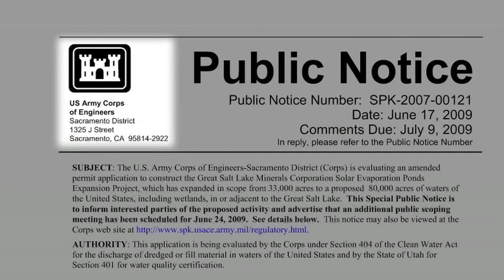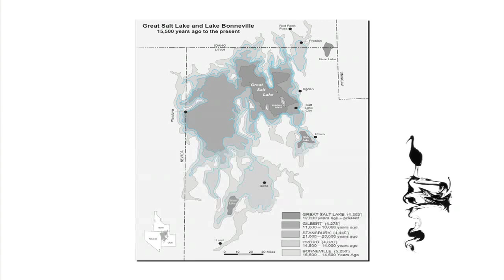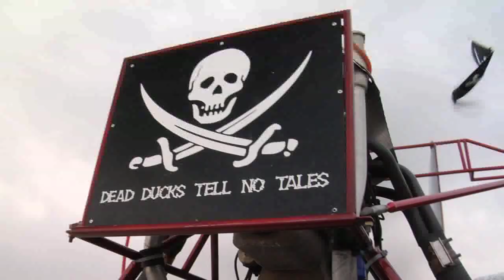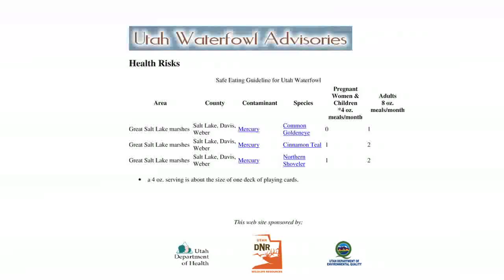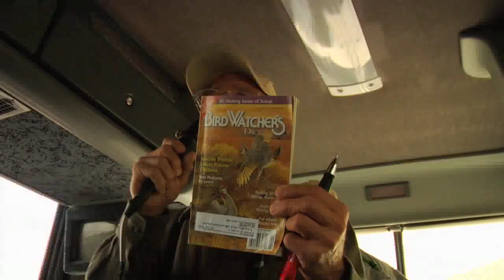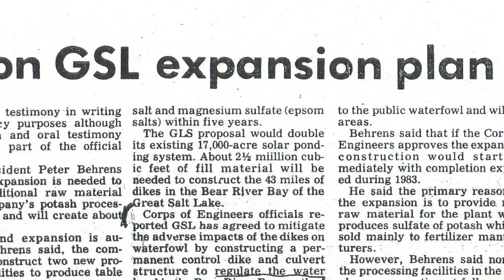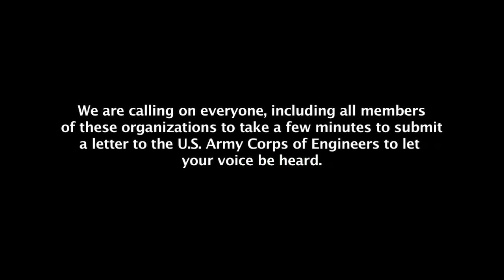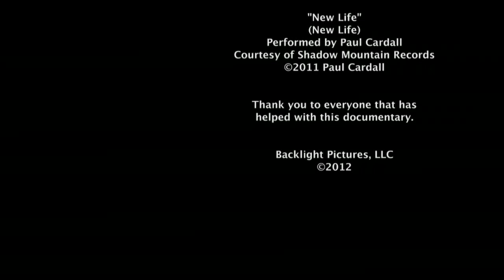Evaporating Shorelines (work-in-progress)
Update: Sept. 4, 2013.  Make sure you are part of protecting Farmington Bay by sending a public comment to UDOT - deadline Sept. 6, 2013

Tell UDOT to protect what is left of the wetland mosaic which now exists along the Great Salt Lake shoreline and uplands. Ask them not to build a freeway through globally important migratory bird habitat. Deadline for public comments is September 6, 2013.

Here is a the video section of my friends who are passionate about migratory bird habitat in Farmington Bay, Utah

The 360º bird report at the Great Salt Lake Bird Festival was filmed at Farmington Bay. Look for it in the documentary to see some of the birds that live in the area that UDOT wants to build a freeway through.

If you love wetlands and migratory birds, please send in your email within the next 2 days. You can also send photographs with descriptions of why Farmington Bay needs to be protected for the well being of world bird populations.

Please sign this petition on Change.org and also email UDOT your personally written public comment by September 6, 2013. Petitions are powerful, but you need to also send your individual written comments to UDOT. Your comments will be considered for the UDOT Environmental Impact Statement.

Update: May 12, 2013. You can protect the Great Salt Lake. Please write one letter to Jason now, and one letter after the Draft Environmental Impact Statement is released later this year. They are still accepting comments. We just spoke to the Army Corps of Engineers and they are still accepting emails and letters and photographs for public comment on this project. Let them know why you think the Great Salt Lake should be protected.

You can protect the Great Salt Lake by writing a letter or email that will be included as a scoping comment in the Environmental Impact Statement concerning the Great Salt Lake Minerals Corp./Compass Minerals proposed expansion on the Great Salt Lake. Please write your letters to:

Jason Gipson
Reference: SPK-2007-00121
U.S. Army Corps of Engineers
Utah Regulatory Office
533 West 2600 South, Ste. 150
Bountiful, Utah 84010
Please write one letter to Jason now, and one letter after the Draft Environmental Impact Statement is released later this year.

If you have friends that love birds, please spread the word.

Let Jason know that we don't need any more mitigation projects. We need to protect the Great Salt Lake.

Let Jason know you don't want him to turn public lands into private industrial sites. Let him know that the habitat along the shorelines of the Great Salt Lake is a worldwide treasure that has value and needs to be preserved in it's natural state. Please ask Jason to deny mineral expansion on the Great Salt Lake.

Please write your letter concerning mineral leasing on the Great Salt Lake. Please let Jason  know what you want included in the Environmental Impact Statement about the Great Salt Lake. We need to heal the Great Salt Lake and protect its shorelines. We need to protect WILD Utah.

We don't need any more mitigation projects. We need to protect the Great Salt Lake.